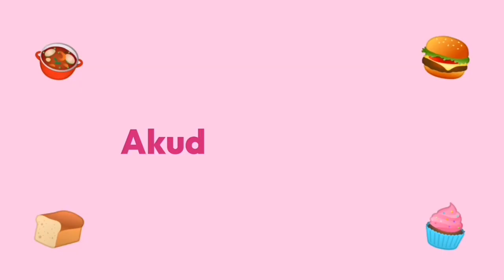Quick Dinner Roll Recipe | Akudo's Kitchen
Hi lovely people! In this video, I will show you how to prepare dinner rolls at home.